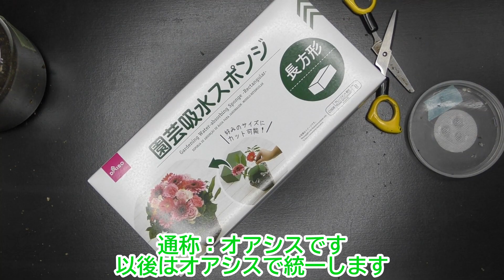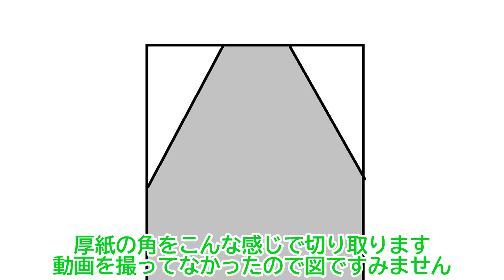簡単！自然蛹室をコピーして人工蛹室を作る【増種＆撮影準備】I tried to make an artificial pupal chamber of Stag beetle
アンタエウスオオクワガタ
Dorcus antaeus
ニジイロクワガタ
Phalacrognathus muelleri